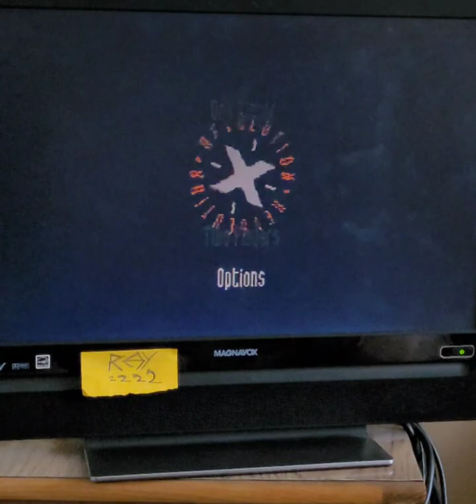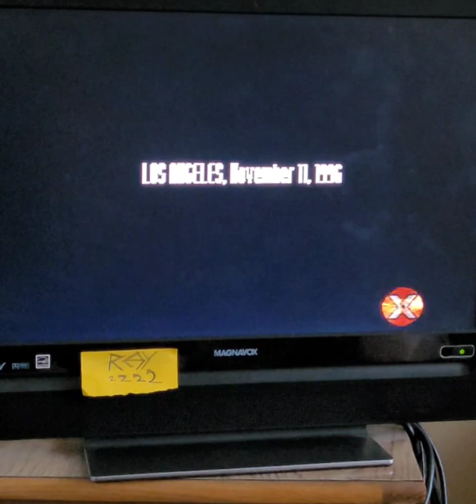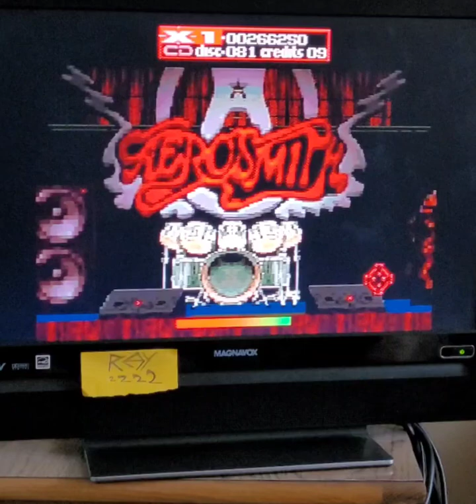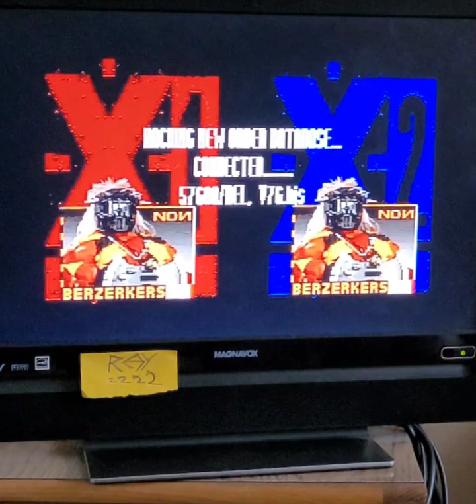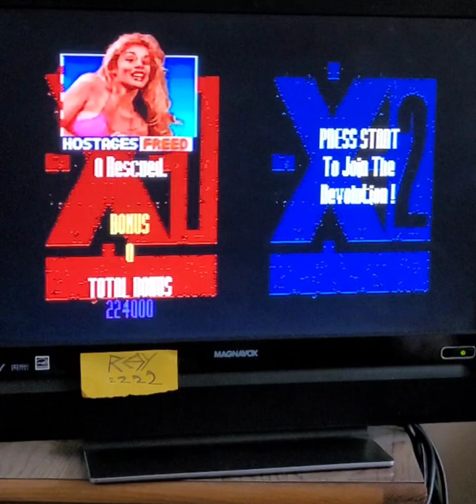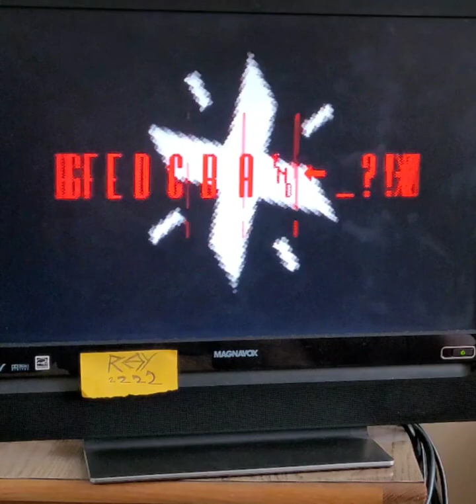Revolution X - 984250 hard - ps1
Sony PlayStation

all music is part of the Revolution X video game by Midway Games.

video game is free for public to play, watch & hear.

please correct me if I'm wrong and I will silence the music as Helga desires.

"Helga is the main boss, she's trying to silence rock & roll."

score ranking - Lvlupscore.com

watch. vote. play.

thx